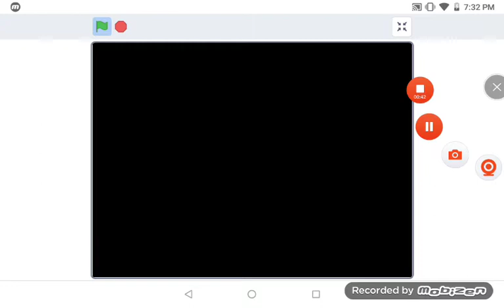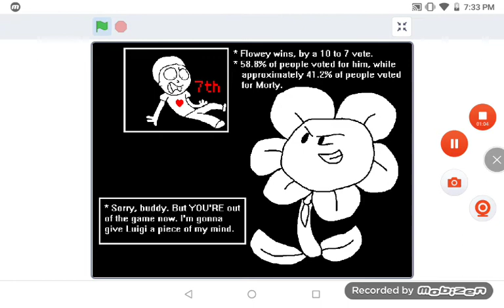Luigi and flowey vs giant sharkfeild